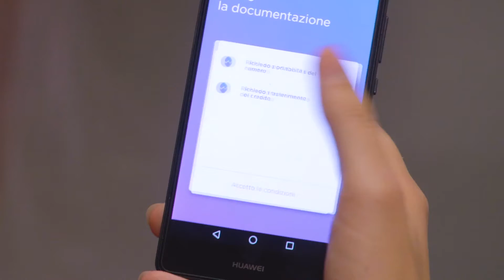Ho Mobile OnBoarding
copyright Inventia 2018- Vietata la riproduzione